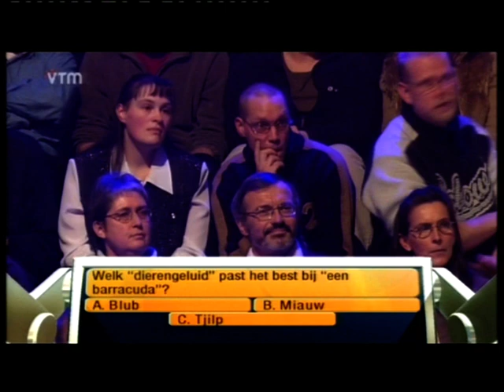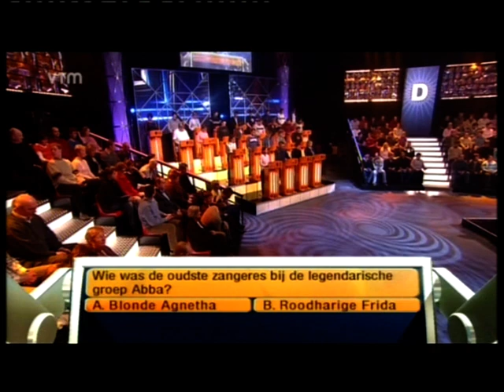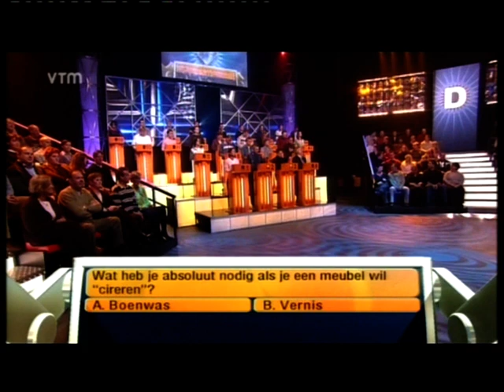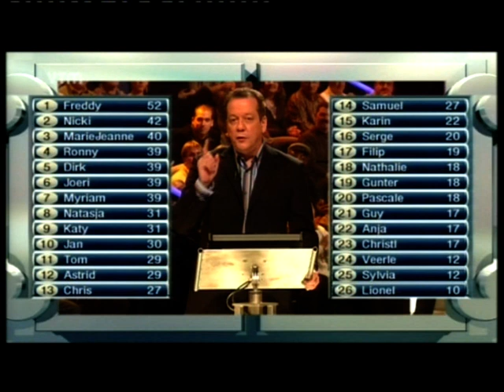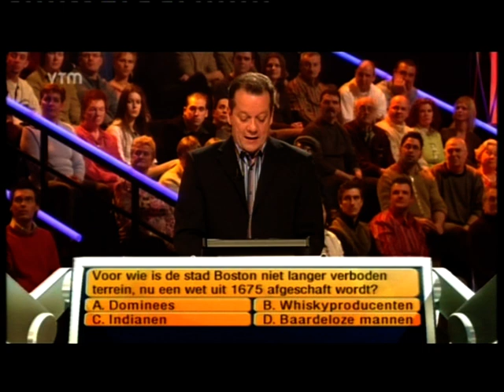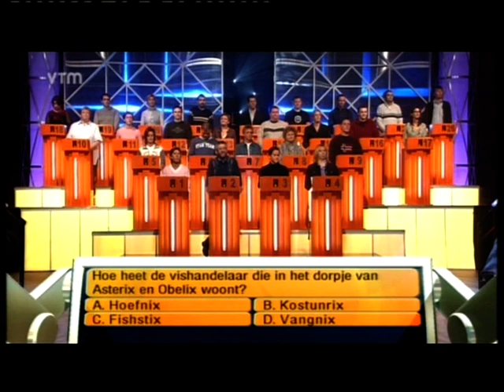Miljoenenjacht afl. 4 uitgezonden door VTM in november 2005. Gepresenteerd door Walter Grootaers.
Miljoenenjacht aflevering 4 uitgezonden door VTM in november 2005. Gepresenteerd door Walter Grootaers.